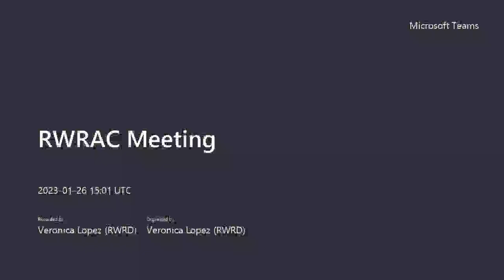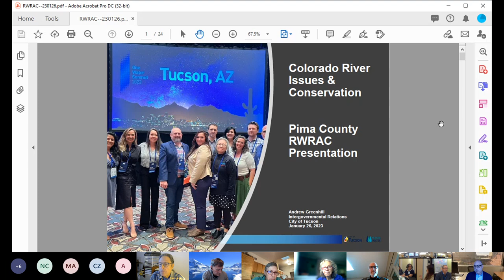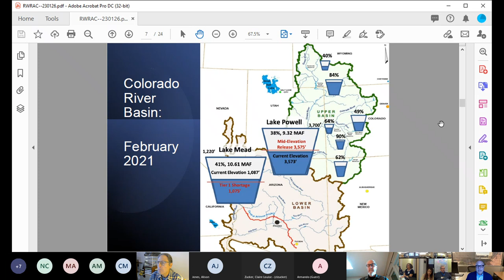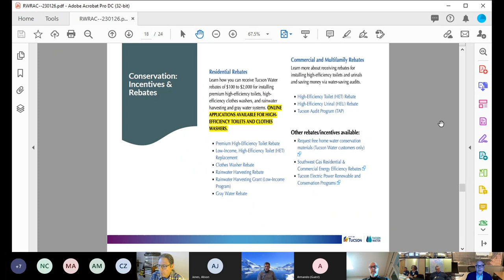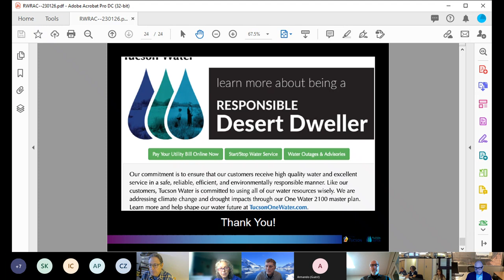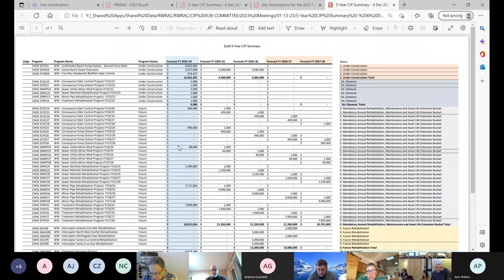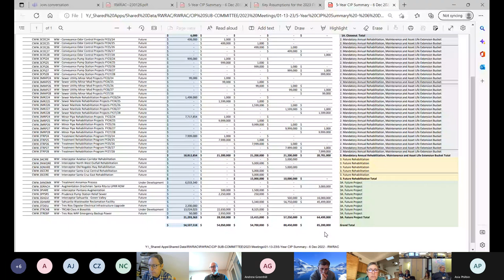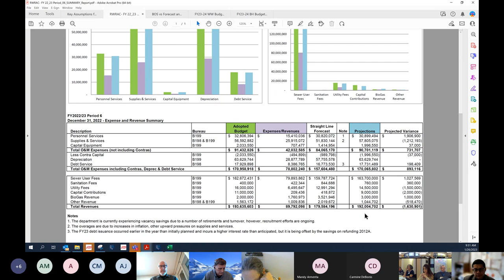Regional Wastewater Reclamation Advisory Committee Meeting - January 26, 2023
To review and make recommendation on policies and procedures for the Regional Wastewater Reclamation Department; the department’s short and long range capital improvement needs; proposals concerning rate structure formulation; and, proposed State and Federal legislation regarding wastewater reclamation issues.